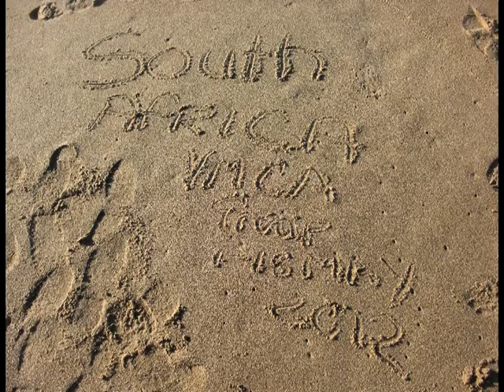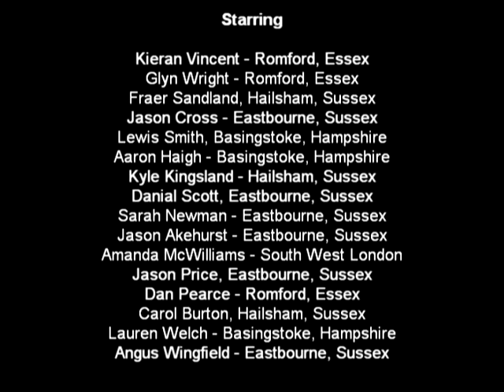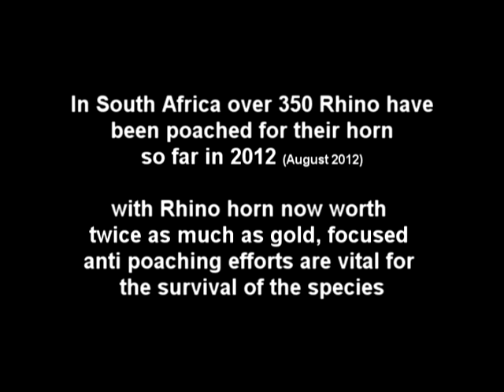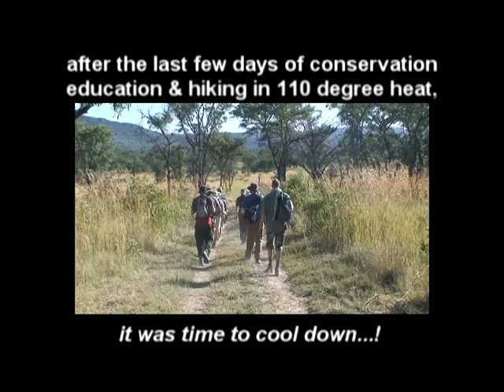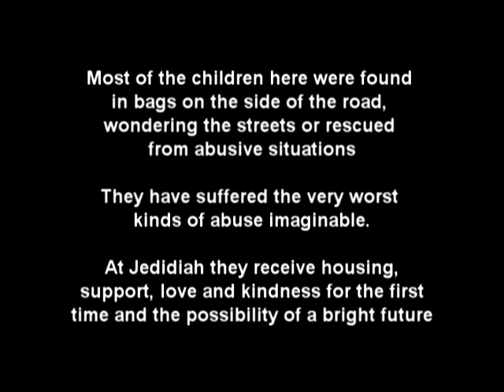IJP 2012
EXPERIENTIAL LEARNING PROGRAMMES, COURSES AND FIELD STUDY OPTIONS FOR YOUNG PEOPLE CAN COVER A VARIETY OF AREAS:
Wilderness & wildlife conservation, environmental awareness, anti poaching, survival, cultural diversity, history and community projects. Every group will receive appropriate preparation, training, in-country guides, instructors, leaders, accommodation, transport, fuel and food within the price of programme. For full list of learning options, click here.

WITH AN ETHOS OF CONSERVATION EDUCATION WE PROVIDE A RANGE OF PROGRAMMES FOR ADULTS TOO
Practical Conservation Field Studies and Course Activities
- Conservation methods (land management to ant-poaching)
- General game species census
- Animal identification using telemetry
- Animal and bird identification and behaviour study
- Environmental impact assessment (bush, mountains, rivers)
- Wetlands species study
- Biodiversity and life support systems
- Spoor and other animal tracking methods
- Visit to animal rehabilitation centre and hands on experience
- (Born Free Foundation - Big Cat Sanctuary)
- Predator and prey identification and research
- Game Reserve maintenance and management
- Rhino and Elephant identification and research through ear notching
- Game drives by day and night (animal tracking and identification)
- Grass, shrub and tree identification, edible and medicinal uses
- Water source location, purification and testing
- Educational walking trails and bush sleep out
- Mountain conservation and water catchment
- Alien plant eradication programme
- Animal post mortem and anatomy study
- Challenges and opportunities of the natural heritage in South Africa
- Impact of the paper manufacturing industry
- Impact of poor farming practice
Community Projects
- Activities with the patients/pupils, sports and practical projects
- HIV AIDS Centres
- Orphanages
- Rural Schools
- Local residential centre youth groups
- Local Church groups
Cultural Learning and History
- Zulu, Shangaan or Xhosa village visit and research
- Anglo-Zulu War study and battle fields' tour
- Afrikaans culture and history
- San Bushman Cave Art research and field study
- European Colonisation
- Ancient and Medieval History
Survival and Anti-Poaching Courses
- Tracks/ Spoor identification & interpretation
- Trees/ Grass identification, medicinal, edible, toxins
- Birds/ Identification & behaviour
- Mammals/ Identification & behaviour
- Reptiles/ Identification & behaviour
- Reptiles/ Snake bite treatment
- Bush Survival/ Water location, fire, direction, sustenance, protection
- First Aid/ Self-medication, natural remedies
- Animal anatomy/ Skinning, dissection, anatomy study
- Carcass/ Preparation
- Bush cuisine/ Source & utilisation
- Musketry/ Basic & advanced weapons training
- Camouflage, concealment and shelter building
- Bush craft skills
- Fire, water, food, cooking, tool use, & kit
- Big game tracking skills
- Big game identification and behaviour
- Anti-poaching patrol procedures
- Surveillance AND Radio procedures
- Navigation by day and night
- Ambush procedures and layout
- Hunting, snaring and trapping
- Walking safaris including bush sleep out
Lecture Options
- Introduction to Wildlife Conservation
- Wildlife Ecology
- Principles of an Eco System
- Animal Population Dynamics
- Animal Capture Techniques
- Use and construction of Bomas
- Methods and Purpose of Relocating of Animals
- Animal Handling Stress factors and Containment
- Animal Husbandry
- Veterinarians Role in Conservation
- Animal Post Mortem
- Control of Disease and case study examples
- Wildlife as a source of Zoonotic infections
- Raptors and Reptiles in South Africa
- Parasites and disease in nature
- Facilities and drugs to reduce stress
- Drugs used in wildlife medicine
- Darting techniques
- Hand rearing of orphaned animals
- Disease in African Wildlife
- Anti-Poaching methods
Personal Development, Teamwork & Group Skills
- Increased inner confidence & belief in own capabilities
- Realisation of personal strengths & weaknesses-
- Ability to work on own and achieve personal objectives
- Assessing and managing personal health, safety & risk
- Staying calm in difficult and/or stressful situations
- Ability to problem solve creatively
- Functioning fully without modern conveniences
- Development of personal coping strategies
- Ability to following instructions and stay focused
- Completion of physical, mental & emotional challenges
- Working as part of a team and achieving team objectives
- Understanding the importance of giving to others & volunteering
- Understanding the importance of trust, tolerance & compassion for others
- Ability to work to/ with other people's strengths & weaknesses
- Assessing and managing group health, safety & risk
SURVIVAL ANTI-POACHING
CONSERVATION AND ENVIRONMENTAL EDUCATION